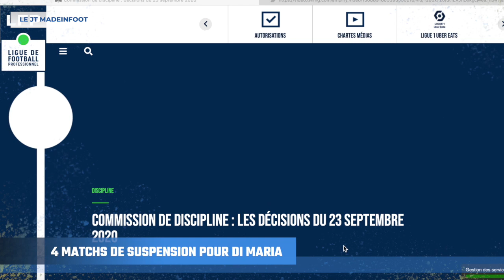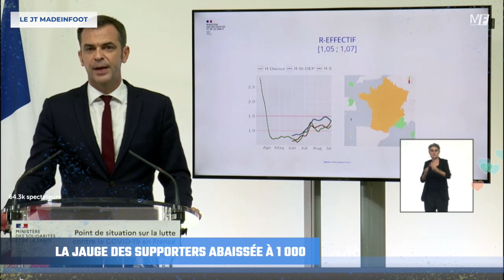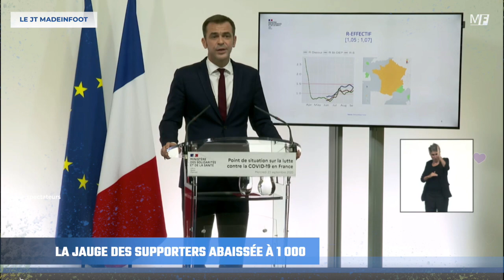LUIS SUAREZ QUITTE LE BARÇA, LA LOURDE SANCTION D'ANGEL DI MARIA | LE JOURNAL DU JEUDI 24 SEPTEMBRE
Le départ de Luis Suarez à l’Atletico, la sanction de d’Angel Di Maria, le coronavirus menace encore et toujours la Ligue 1. On parle de tout ça dès maintenant dans le journal de MadeinFoot.